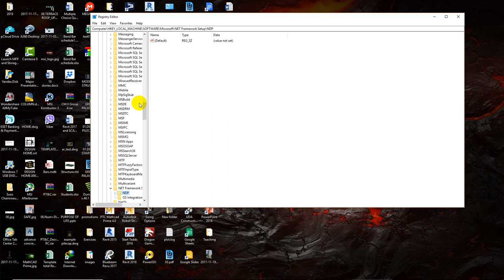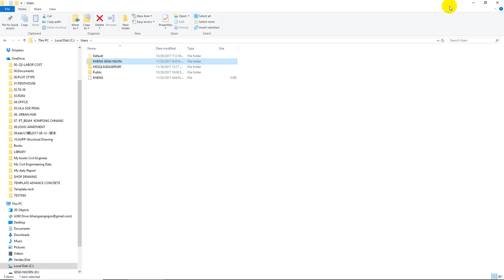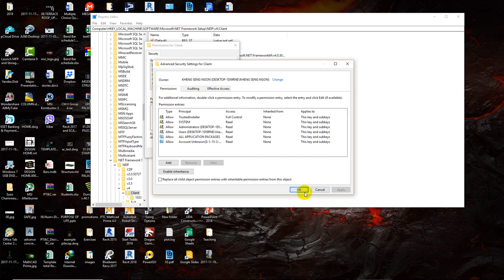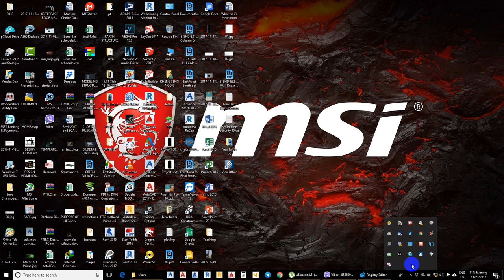HOW TO INSTALL NET FRAME 4 5